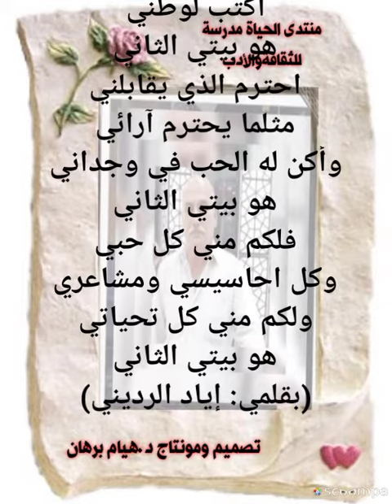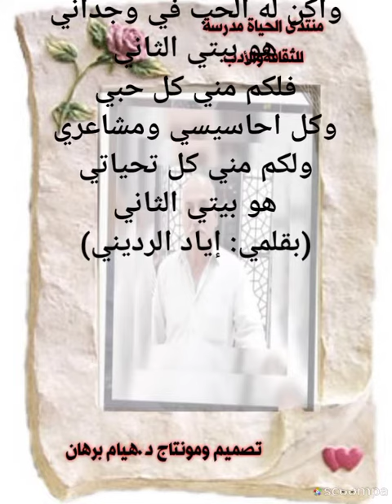كلمات اياد الرديني بعيد المنتدى